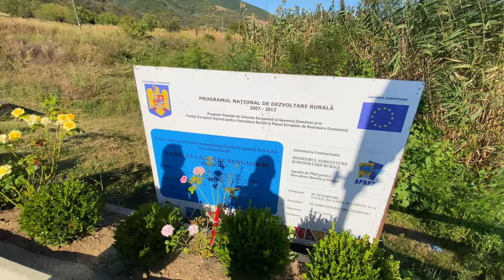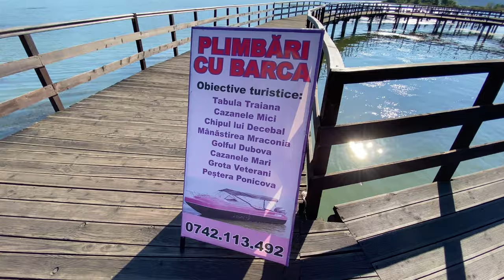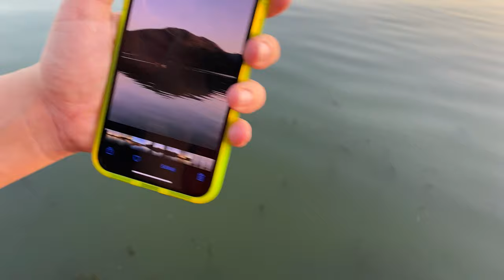Ne-am cazat la Complexul EGRETA, prima statiune lacustră din Romania.